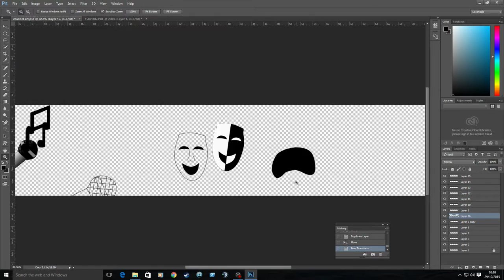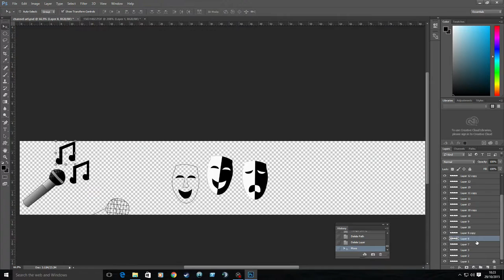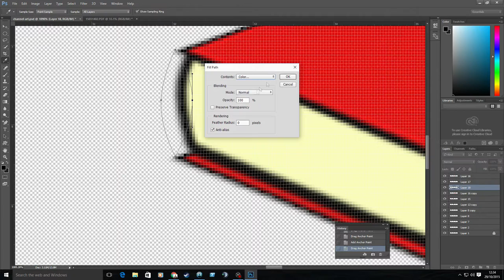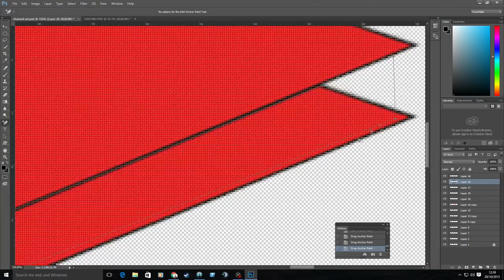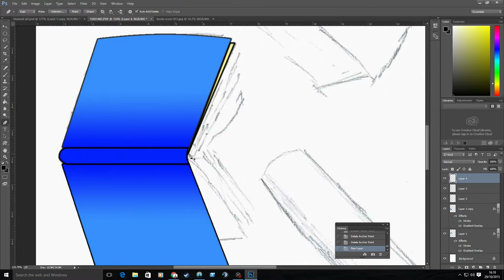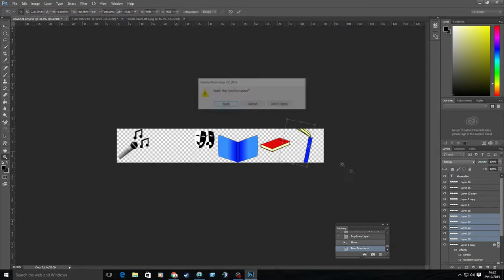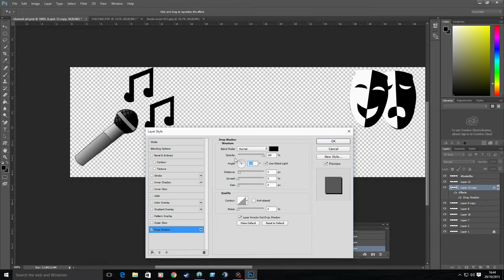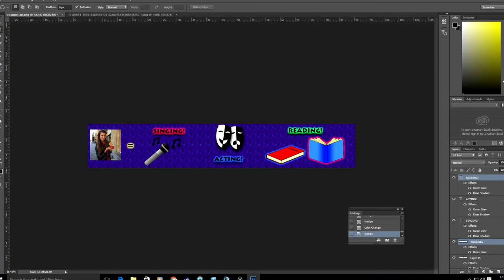Speed art - Charlottie channel art (part 2)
Here's part two of my channel art creation. Enjoy!

Logo designed in: Adobe Photoshop CC
Video edited in: Sony Vegas Movie Studio Platinum